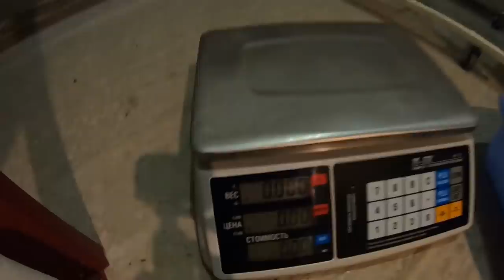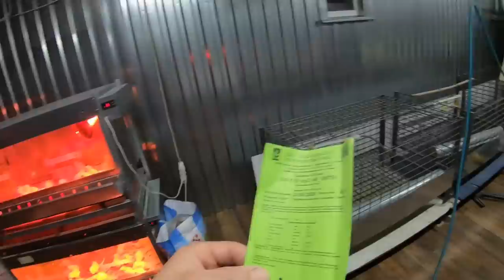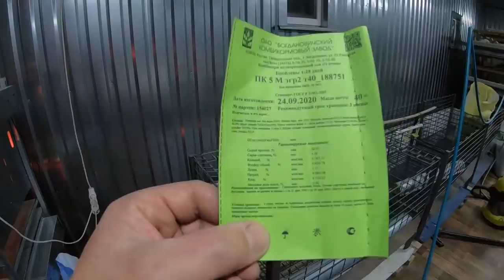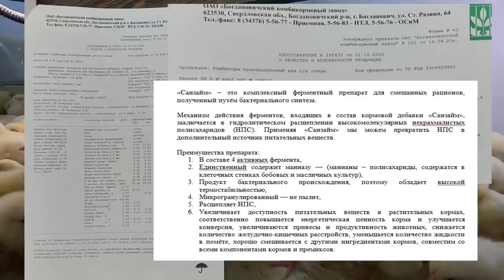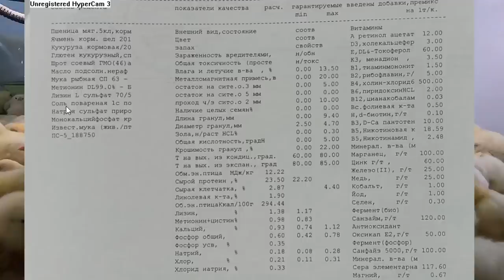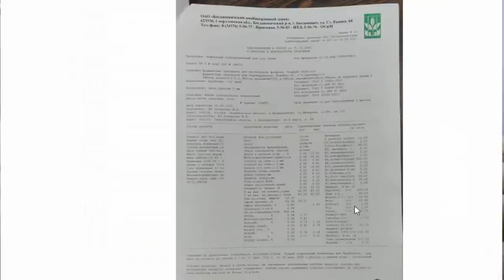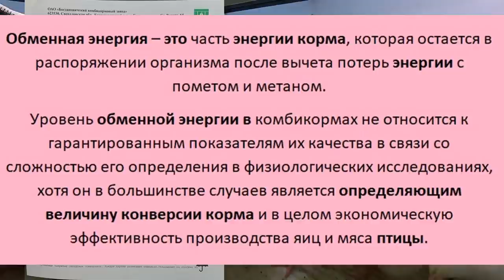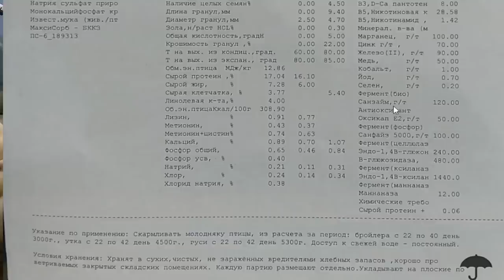Комбикорм Богданович. Раскроем все "СЕКРЕТЫ" удостоверения качества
Начало тестирования комбикорма Богданович и Пурина. Изучим подробно как читать паспорт качества. Что за непонятные слова, аминокислоты, ферменты, состав. Эксперимент в следующем: одно яйцо; один цыпленок Росс 308; одни условия...Посмотрим на веса и на помет, на падеж и готовые тушки.
Видео из этой серии:
Если Вам полезна та информация, что представлена в видео на нашем
канале,
Вы можете поддержать нас:
комментарий.